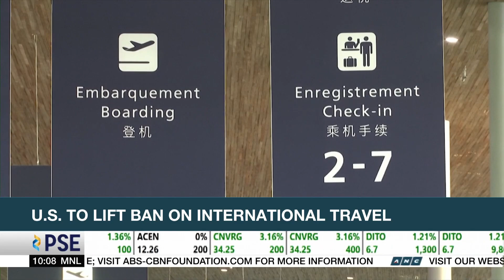Global COVID-19 cases near 250-M as Delta surge eases | ANC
Rundown: Global COVID-19 cases are now approaching the 250-million mark.